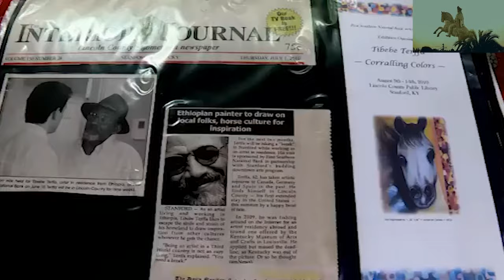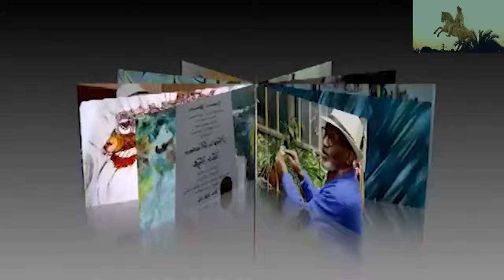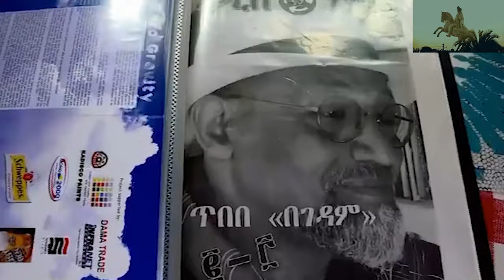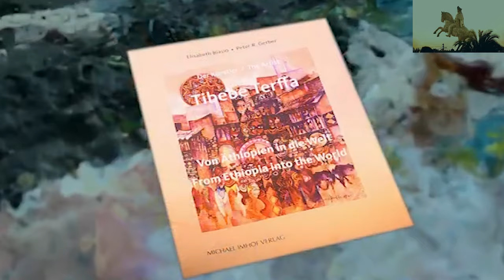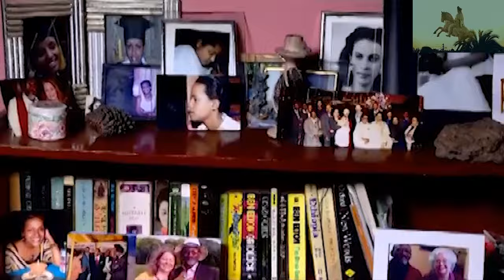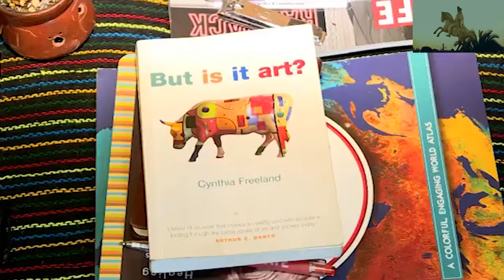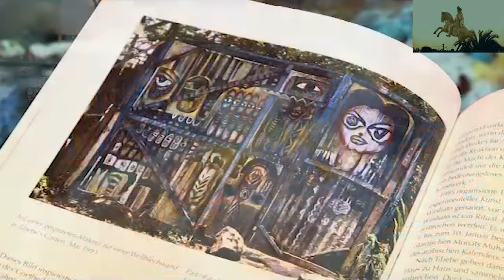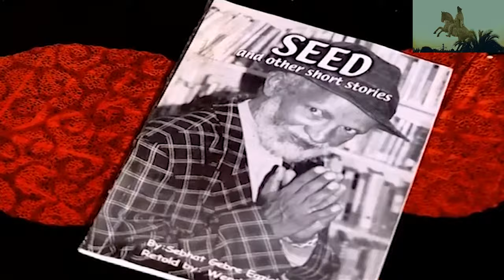ስብሀት ገብረእግዚአብሄር ጓደኛዬ ነው። Artist tibebe terffa ጥበበ ተረፋ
ስለስእል ስራዎቹ ፍልስፍና,,,,,,, ስለ ኑሮ ውጣ ውረድ  ስለምኞቱ ስለ ደራሲ ጓደኞቹ   አብሮነት ሰለ ሀሳብ መለዋወጥ,,,,ስለ ባህላዊ ማንነት, ,,,,,,,ስለ ጤና ,,,,ስእል ተሰርቶ ኑሮን ማሸነፍ ይቻላል ወይ?